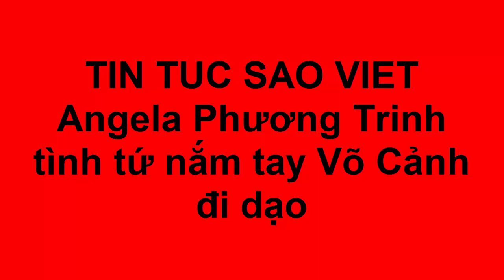Angela Phương Trinh hạnh phúc nắm tay “người tình soái ca” Võ Cảnh(Tin tức Sao Việt)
Cặp đôi có những khoảnh khắc thân mật, lãng mạn trong phim 'Sứ mệnh trái tim'.